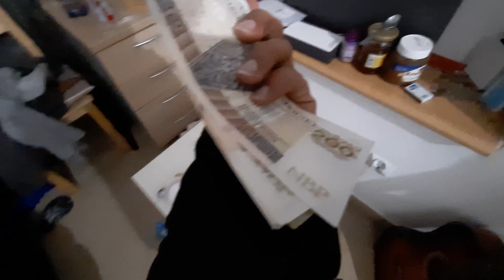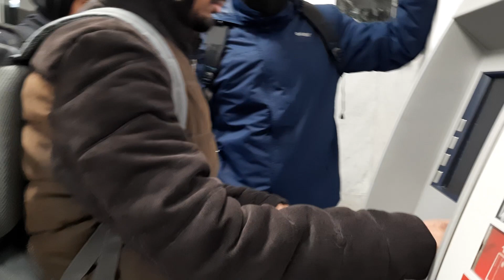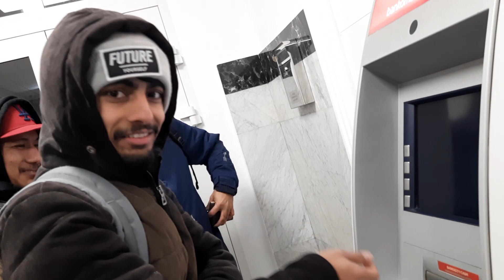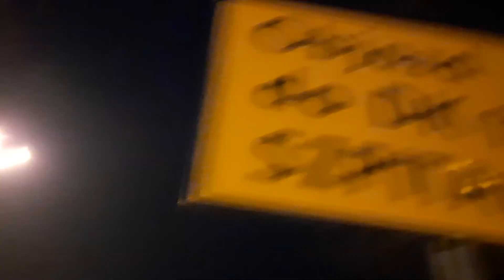Life In Poland In Weekend ! Grocery Market in Poland | Nepali Working in Poland | Gorkhe Vlog 238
Poland Working Visa New Update 2023 In Nepali ! Youtube Q & A How Is Poland In Work Visa For Nepali?

Poland Working Visa Status Update ! Work Permit Poland For Nepali | Salary Poland ! Weather Poland

CROATIA Joined Schengen 2023 ! GOOD NEWS For Nepali Working In Croatia | NEW UPDATE Romania Bulgaria